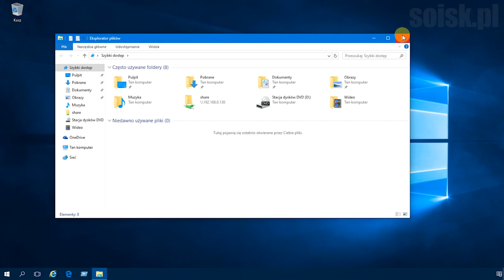Windows 10: Otwarcie Eksploratora plików za pomocą skrótu klawiaturowego Win + E.